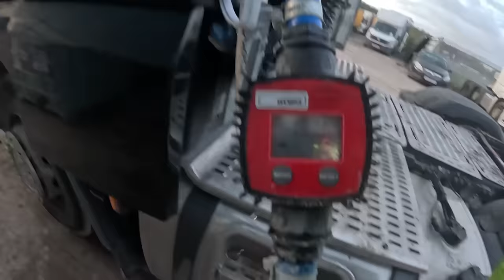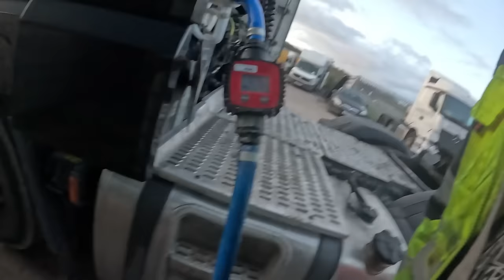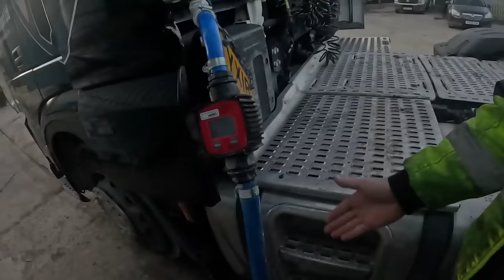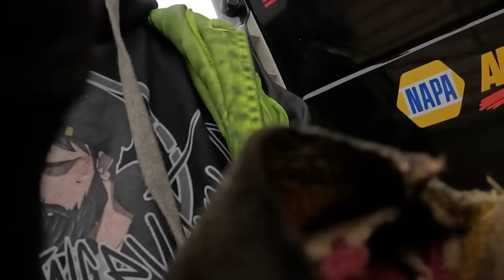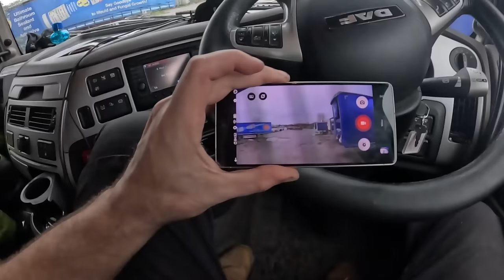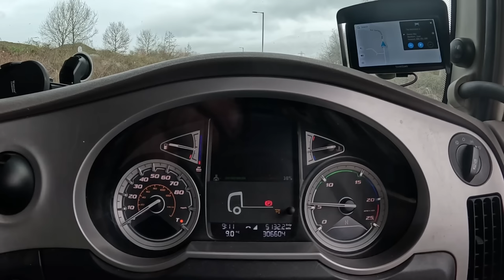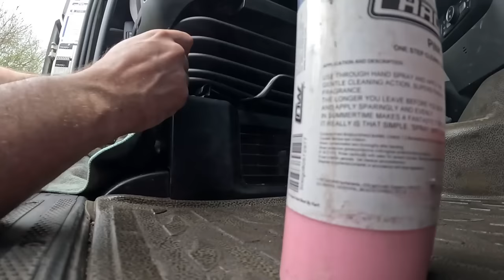A week of being clean... only to get dirty!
This week is extremely repetitive we are delivering 14 trailers to a site. So instead this week we will focus on me... me and me and also a clean cab.